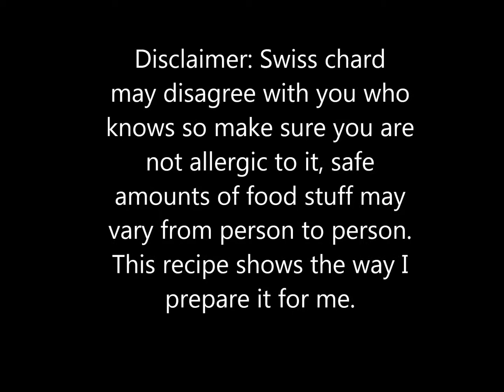How to make Swiss chard with potatoes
In this video I show how I made a tasty dish with Swiss chard.